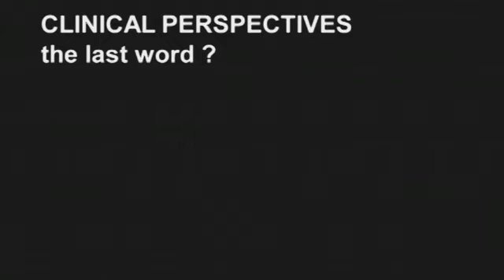Radiation: treatment periods and doses (1/5)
A doctor explains the doses of radiation that can be given to patients depending on the time designated for the treatment.